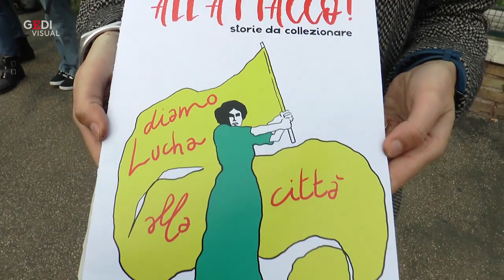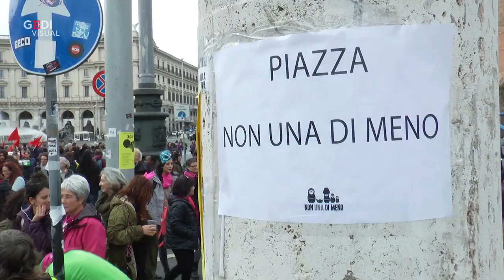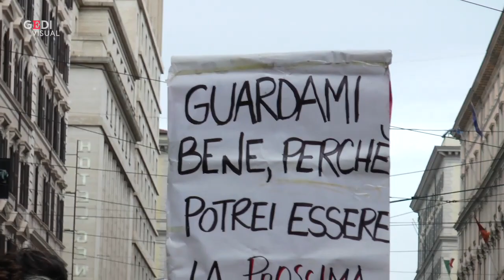Violenza, con "Non una di meno" in migliaia a Roma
Centomila secondo gli organizzatori i partecipanti alla manifestazione per dire no a ogni forma di violenza contro le donne. In testa al corteo lo striscione "Contro la vostra violenza siamo rivolta" sorretto dalle attiviste con viso celato da una maschera di Lucha Y Siesta, il centro antiviolenza a rischio sfratto.  "Questa maschera è una delle campagne in difesa della casa della donne Lucha y Siesta" . Rappresente una "luchadora" quindi una lottatrice" afferma una manifestante. Tra le iniziative a sostegno di Lucha y Siesta è stato distribuito un album di figurine: "All'attacco - Storie da collezionare". L'album è stato realizzato dal collettivo  "Una volta per tutte". "Nell'album sono raffigurati 30 personaggi di donne che hanno dato un contributo fondamentale alla nostra storia (ad esempio la partigiana Lucia Ottobrini, Ilaria Cucchi, Carola Rakete). Questo album non sarebbe stato possibile senza gli illustratori che si sono prestati come Gianluca Constantini, Mauro Biani, Makkox" spiega Maya Vetri del collettivo "Una volta per tutte". Presente alla manifestazione anche Laura Boldrini del Partito Democratico "Il nostro paese soffre di un arretramento culturale dal punto di vista del ruolo delle donne nella società. Se non si trasforma in voti tutto quello che vediamo in questa piazza facciamo solo un favore a chi vuole togliere i diritti alle donne" Alle 16.30 il corteo si è fermato per un flash mob, grido muto "Oggi, per tutte le donne che non ci sono piùà, ci siederemo a terra, staremo in silenzio per cinque minuti e poi esploderemo in un grido che è voglia di cambiamento e desiderio di trasformazione" spiega Tatiana Montella di "Non una di meno"di Livia Crisafi